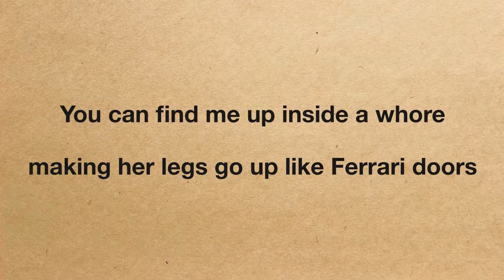ラップで学ぶ絶妙な例え方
ラッパーはだいたい例え上手！だってラッパーだから
だったら英会話で使えるウマい例え方教えてもらおうよ！
うん、そうしようよ

スラング満載僕の英語学習サイトはコチラ